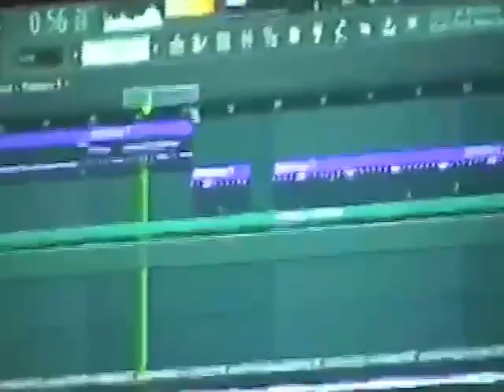Ghali - Spoiler 1993 (prod. AVA)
Special thanks to Andrea Lamedica and Carlo Mastrorilli